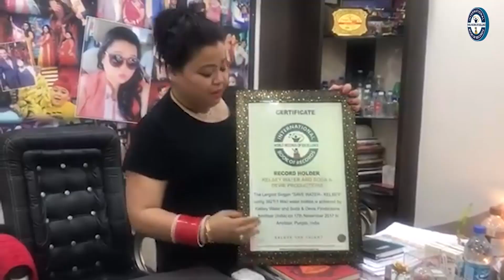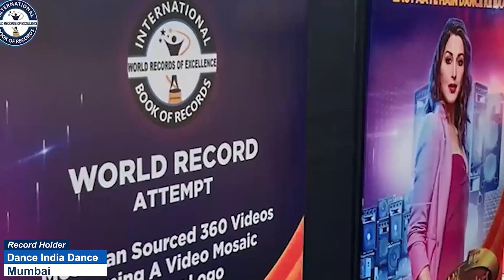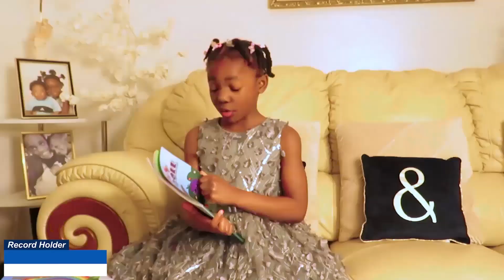HEAVIEST WEIGHT LIFTED USING TWO FINGERS OF SINGLE HAND KID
The World Record of “HEAVIEST WEIGHT LIFTED USING TWO FINGERS OF SINGLE HAND (KID)” was achieved by S. SARVESH AATHREYA on 27th February 2024 from Chennai (Tamil Nadu) India. 6 years 10 months 3 days old S. Sarvesh Aathreya lifted 25.15 kg of cylindrical iron bar with two fingers of a single hand and has set a new world record for International Book of Records.

Video Highlights

What is the heaviest one finger lift?
What is the highest weight lifted with one hand?
What is the heaviest weight lifted by a human in kg?
What is the deadlift record in India?